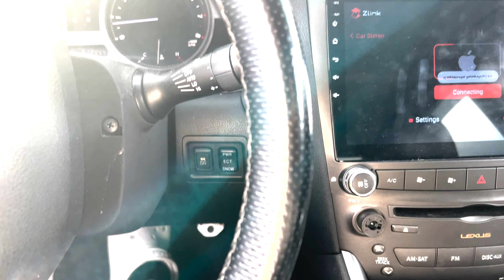Hoops and Cruise with @almightyotto and Luxurious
Song in the video is slowed and reversed "Can't Tell me Nothing" By Kanye

Everybody's IGs are at the end of the Vid. Stick around the find out